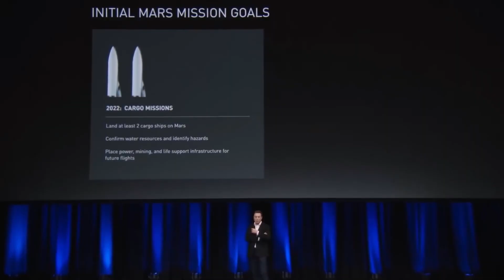Why Elon Musk Chose Mars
SpaceX is almost ready to start building a permanent human settlement on Mars with its massive Starship rocket. It's hard not to get the impression that Elon Musk has written off planet Earth. The entire purpose behind SpaceX is to develop a feasible, sustainable mode of interplanetary transportation that can take humans to extraterrestrial worlds in order to help start and maintain a working colony on Mars. But why did Musk choose Mars? Let's find out. Welcome back to our channel, If you haven’t already, make sure to hit that subscribe button and ring the bell, so that you get notified every time we upload a new video!

Creating a colony outside Earth is an audacious move.  It's a laudable goal, and undoubtedly one most of the world can get behind, but it's one that gives you the feeling Musk, the founder and CEO of SpaceX, has called it a day for Earth and decided we ought to set our eyes on redder pastures. And that sentiment becomes calcified by Musk's own words. "I think there are really two fundamental paths," Musk has said. "History is going to bifurcate along two directions. One path is we stay on Earth forever, and then there will be some eventual extinction event. I do not have an immediate doomsday prophecy, but eventually, history suggests, there will be some doomsday event. The alternative is to become a space-bearing civilization and a multiplanetary species, which I hope you would agree is the right way to go."